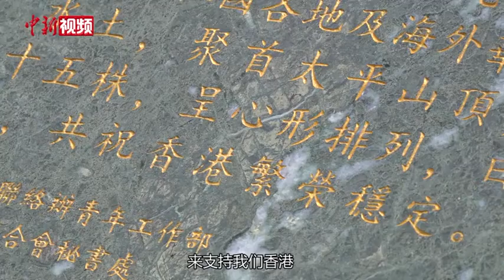霍启刚等人在香港太平山顶展示国旗庆国庆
1949年，中华人民共和国成立，五星红旗在天安门广场上缓缓升起，中国人民从此站起来了。2020年，我们共同见证新中国成立71年来的沧桑巨变、繁荣复兴。在星河浩瀚的宇宙太空，在守护生命的异国他乡，在抗击新冠肺炎的战疫一线……五星红旗迎风飘扬，令人难忘！祖国，生日快乐！